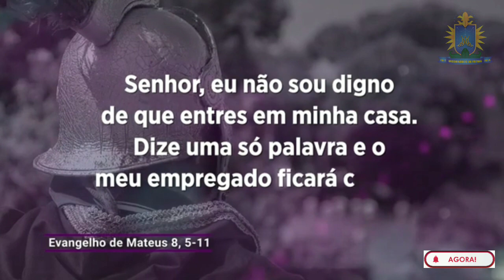EVANGELHO DO DIA 28 NOVEMBRO 2022